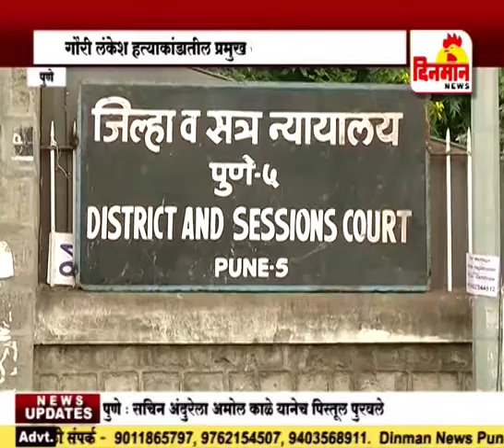गौरी लंकेश हत्याकांडातील आरोपी अमोल काळेला 14 सप्टेंबरपर्यंत सीबीआय कोठडी ६ सप्टेंबर 2018